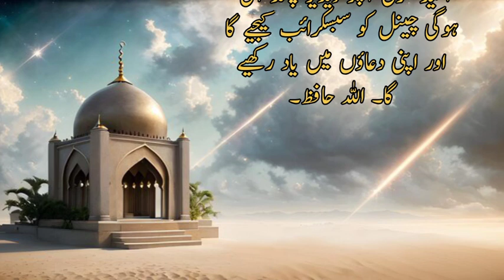Hazrat Essa AS ka waiqa | Hazrat Essa ka paigham | Jesus | Qasas ul Anbiya | islamic bayan in urdu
Best Islamic words is a Islamic channel.Our vision is to spread the teaching of islam to all... Islami. YouTube Channel is for the best & Latest Bayanat and shorts clips of Abdullah Islamic point.
The goal of our channel is to create high-quality educational videos that focuses on the past, present and future of islam.